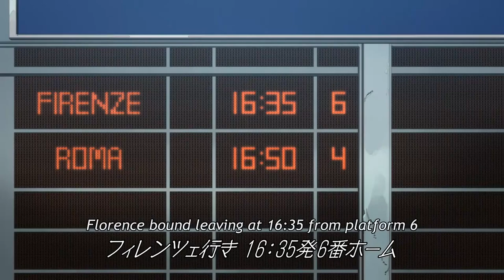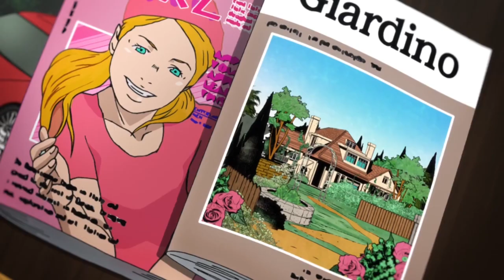JoJo's Bizarre Adventure Part 5 Golden Wind Full Battle #7 || ジョジョの奇妙な冒険 黄金の風 フルバトル